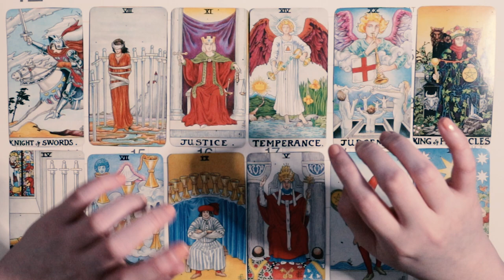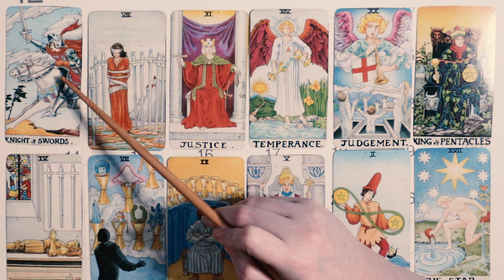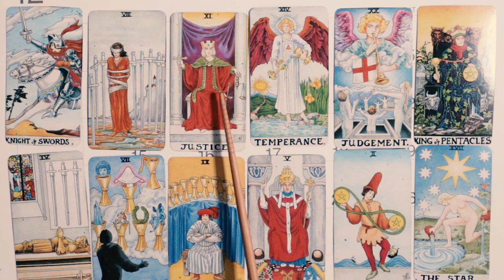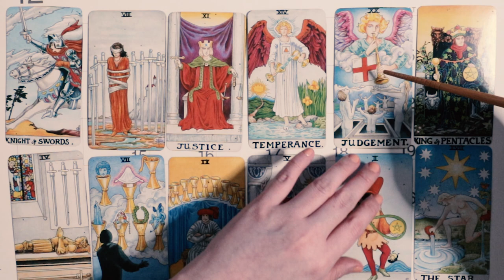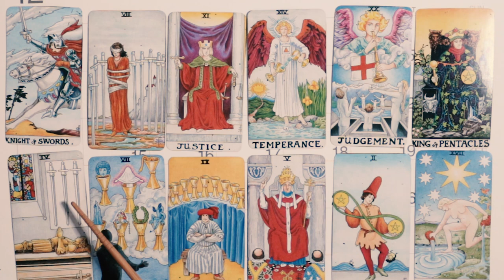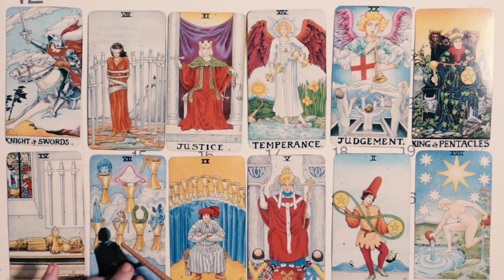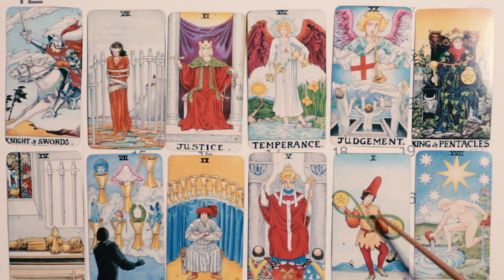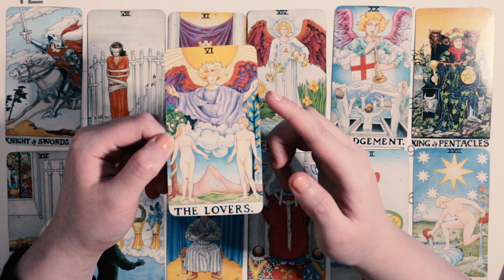PISCES 2020 TAROT YEARLY FORECAST - LOVE, DIVINE TIMING AND EMOTIONAL FULFILLMENT FINALLY COMES!